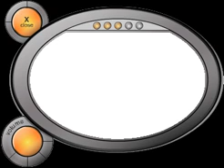Goodbye, Lisa!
A Japanese student returning to Japan has a "goodbye" dance party thrown for her by fellow foriegn students.